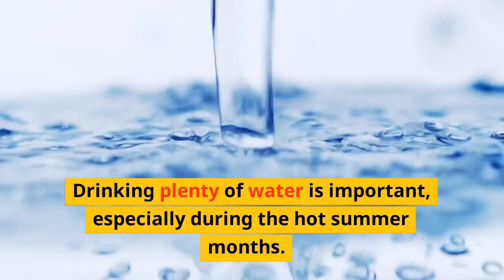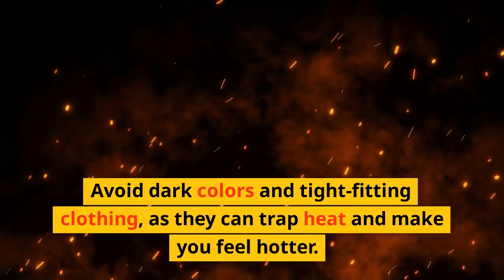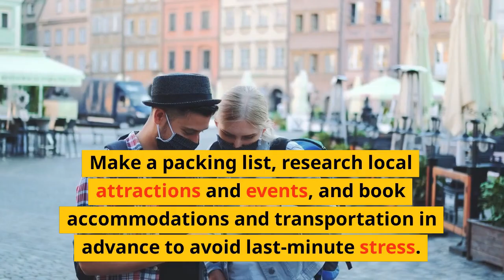Hello summer 2023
Summer tips for your best healthy lifestyle